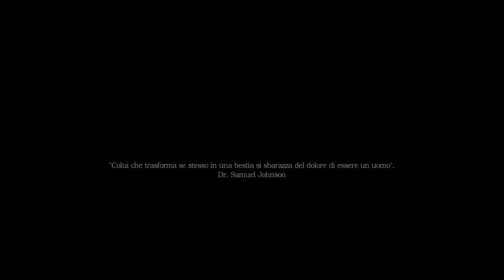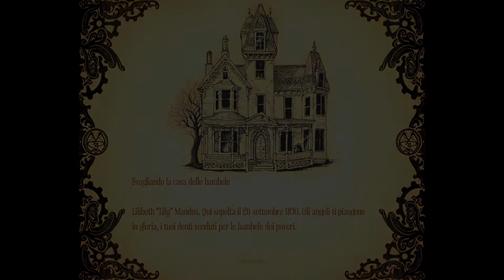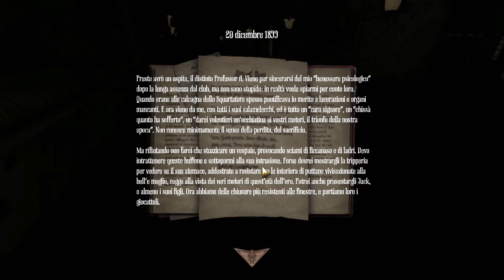SENTO LE VOCI - Amnesia: A Machine For Pigs #1 [ITA]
In questo video inizieremo a giocare ad Amnesia: A Machine for Pigs, risvegliandoci in una gabbia non sapendo chi siamo ne perchè siamo lì, ed inizierà un ricerca per i nostri figli.

Le musiche in questo video sono del gioco stesso